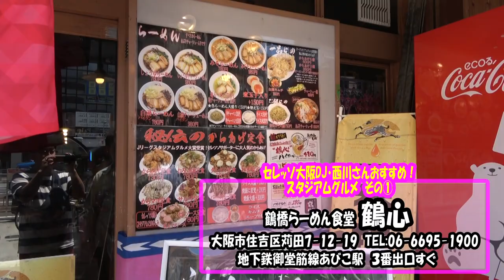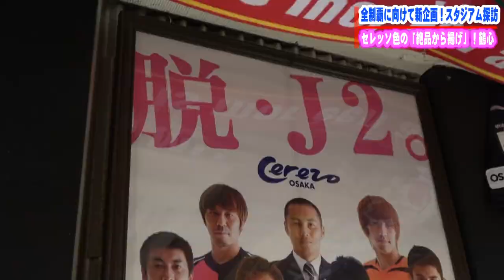【#2】全６０チームのスタジアムを巡る！Ｊリーグ・スタジアム探訪～セレッソ、ときどきFC大阪編～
セレッソ大阪・スタジアム探訪後編！

セレッソ大阪スタジアムDJ・西川大介さんの力を借り、ヨドコウ桜スタジアムを堪能したヘイ！ひらとも一行。

今回はセレッソ大阪で大人気のスタジアムグルメを堪能します！

ヨドコウ桜スタジアムで観戦する際には、ぜひ行ってほしいスポットをご紹介します。

そしてロケ日当日、試合のあったFC大阪の本拠地「東大阪市花園ラグビー場」にも行ってみました！

なんとも嬉しい出会いもあり！！

毎週金曜17時に更新できるように頑張っています！